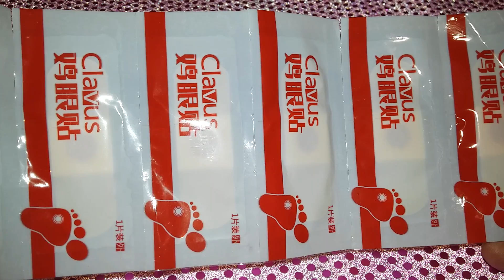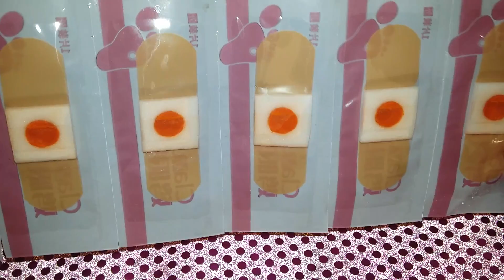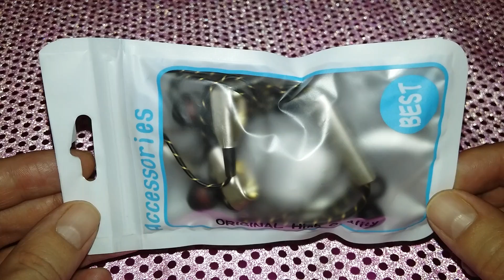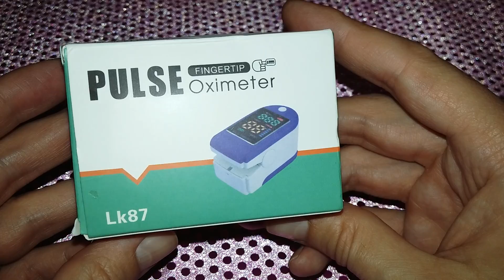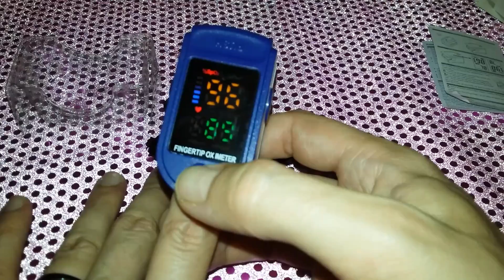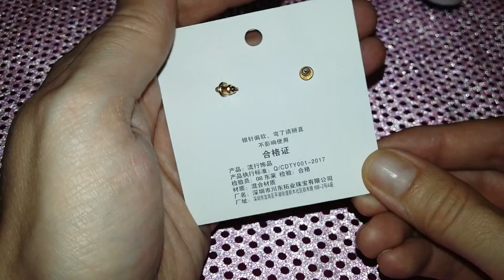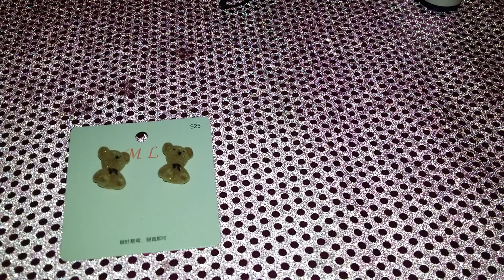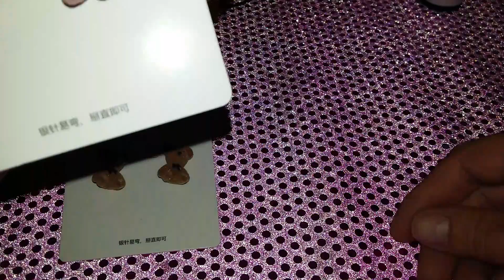Покупки из сайта ДЖУМ 2022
Мои покупки!
Японська і корейська особистість простий титан сталевий дикий подвійний жолоб кільце
Новий корейський Kawaii Смішні плюшеві маленькі сережки шпильки Милий метелик ведмідь заява вишукані сережки ювелірні вироби 2021
6Pcs ноги патч кукурудзи лікування видалення мозолів штукатурка охорони здоров'я
НІ. ONEPAUL Зручний ледачий пояс з різнокольоровими гумками
Удар безкоштовно гоління бритва тримач чоловіків гоління бритви зберігання гачок стіна полиця ванна кімната бритва стійка стіна кухонні аксесуари
QKZ CK8 провідний 3,5 мм навушники Super Bass чотири ядра подвійний драйвер стерео в вухо гарнітура з мікрофоном
Кінчик пальця пульсоксиметр кров'яний насичення киснем детектор пульсу монітор портативний оксиметр з кінчиком пальців пульсу монітор швидкість портативний оксиметр з

 Платно:
Приват банк 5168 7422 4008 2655
Бесплатно:
Это действительно очень и очень помогает развитию канала! Спасибо вам большое за понимание и поддержку, мне очень приятно !!!